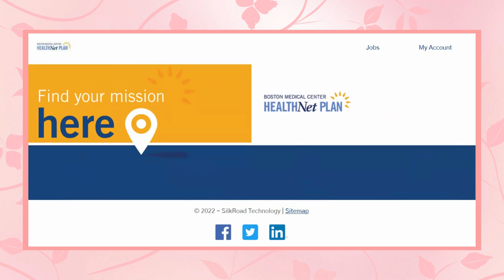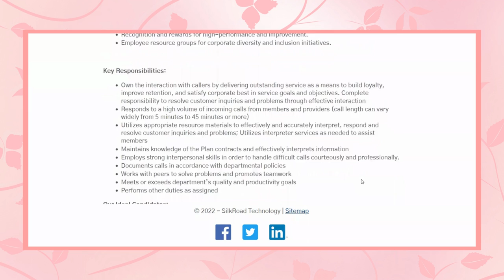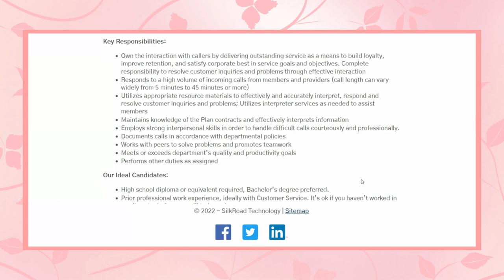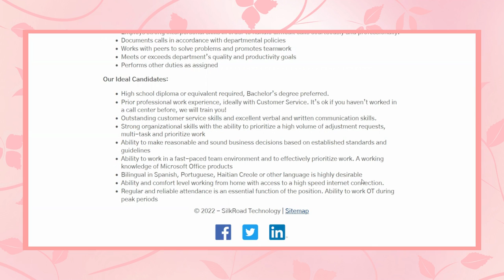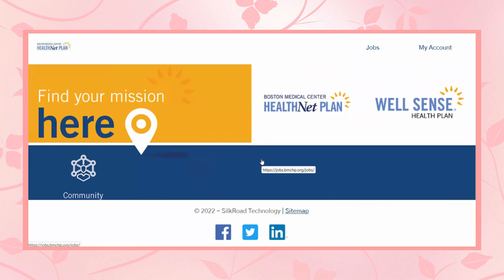MAKE $144 PER DAY - **MANY WORK FROM HOME JOBS AVAILABLE! ** NO DEGREE OR EXPERIENCE - APPLY NOW!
WORK FROM HOME AS A CUSTOMER CARE REPRESENTATIVE AND MAKE $144.00 PER DAY!

NO EXPERIENCE OR DEGREE REQUIRED!!!

FULL TRAINING PROVIDED! APPLY NOW!

                     -AND-